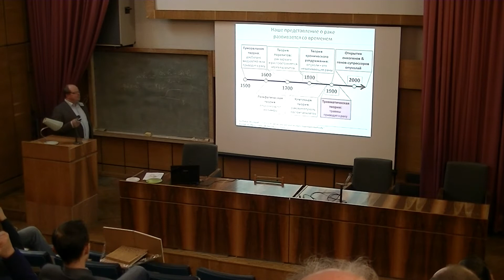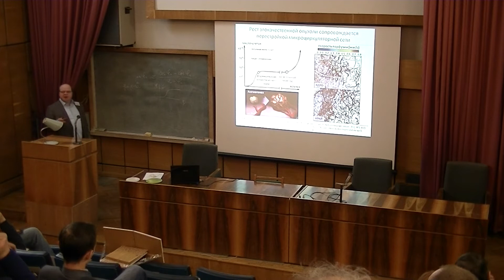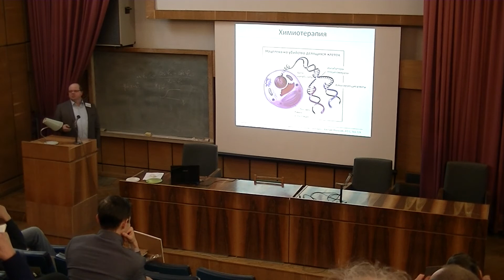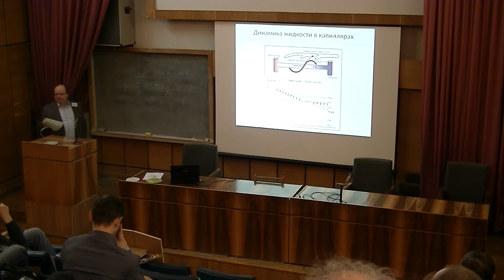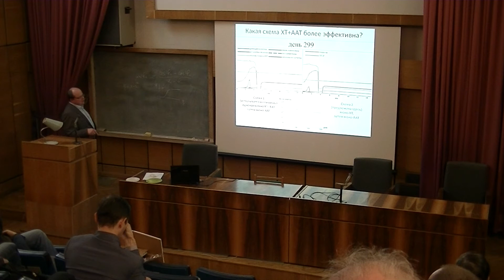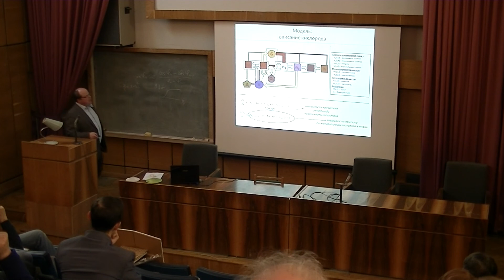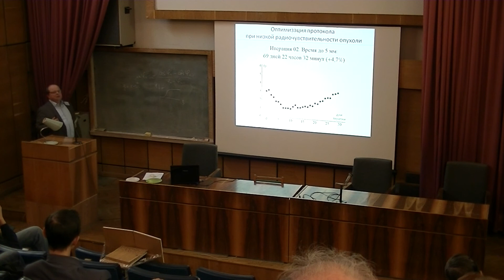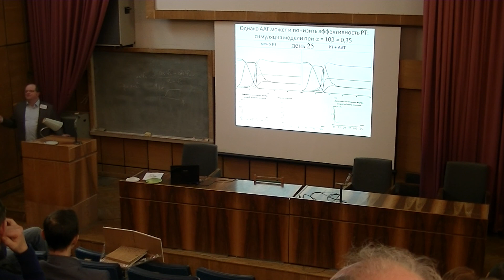Оптимизация комбинированной противоопухолевой терапии методами математического моделирования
Оптимизация комбинированной противоопухолевой терапии методами математического моделирования. Выступление Андрея Владимировича Колобова (Москва, Физический институт имени П. Н. Лебедева РАН) на XXVI международной конференции "Математика. Компьютер. Образование", Пущино, Институт биофизики клетки РАН, 31 января 2019 года